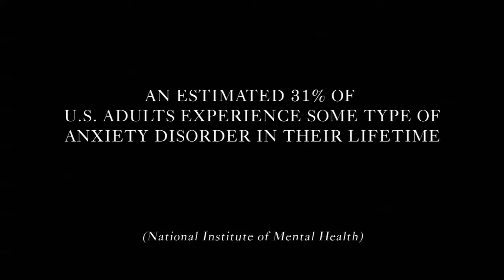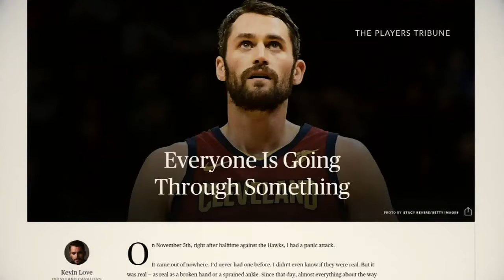Kevin Love details his battles with mental illness | ESPN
Cleveland Cavaliers All-Star Kevin Love sits down with Jackie MacMullan to discuss suffering with anxiety and depression, having his first panic attack on November 5th, 2017 and how he can help others suffering from mental illness open up and get the help they need.